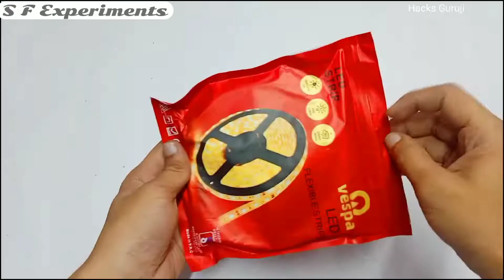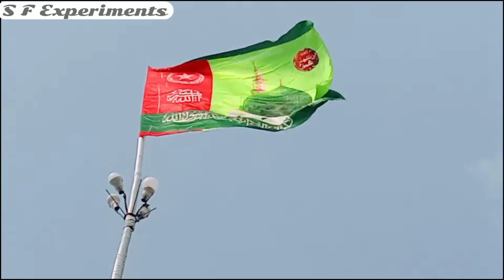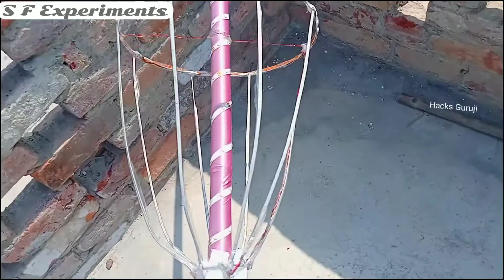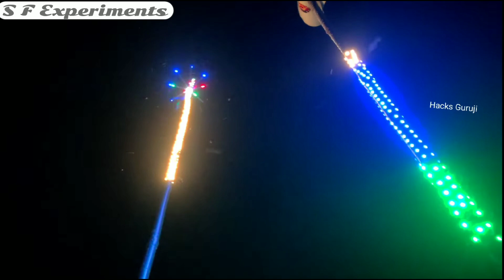Milad-Un-Nabi Flag Decoration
Hey Guys
In this video we decorate Flag on the special occasion of Milad-Un-Nabi..